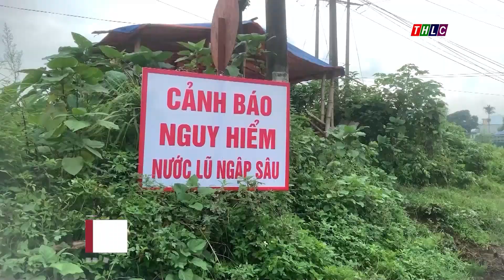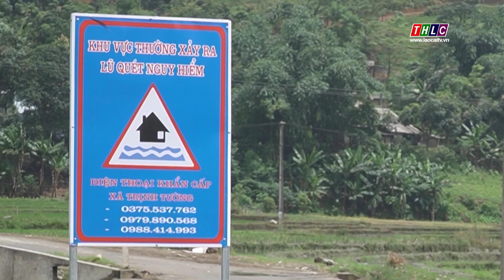Nâng cao cảnh giác khi qua các sông, suối, ngầm tràn | THLC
Laocaitv.vn - Thời gian qua, nhiều vụ tai nạn liên tiếp tại các sông, suối và ngầm tràn khiến nhiều người tử vong ở một số địa phương trên địa bàn tỉnh đã dấy lên hồi chuông cảnh báo về tình trạng mất an toàn và những nguy hiểm tiềm ẩn tại các khu vực này. Với mỗi người, việc nâng cao cảnh giác khi qua các sông, suối và ngầm tràn là thực sự cần thiết, để đảm bảo an toàn tính mạng, cũng như tài sản của chính mình.
Đài Phát thanh - Truyền hình Lào Cai